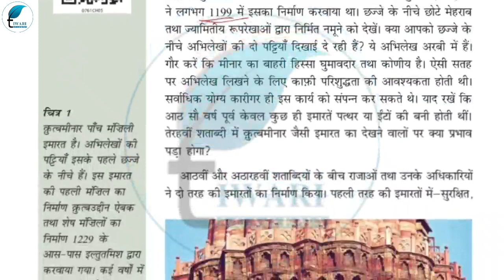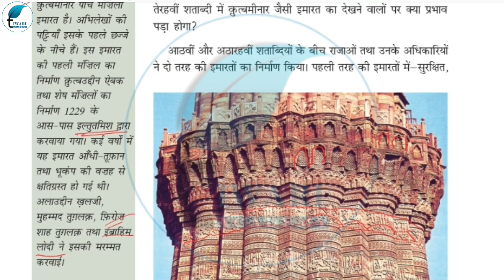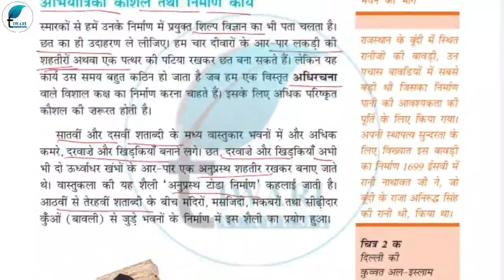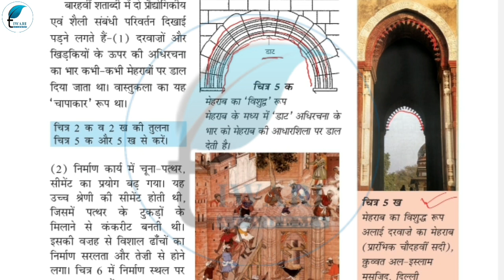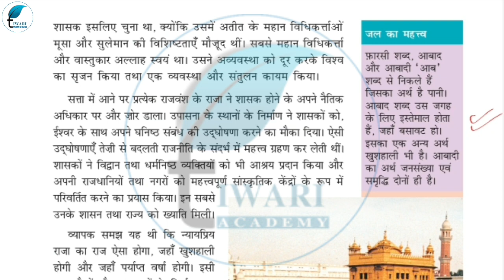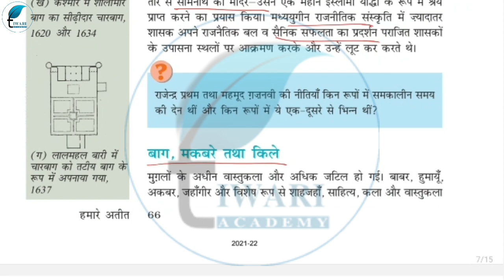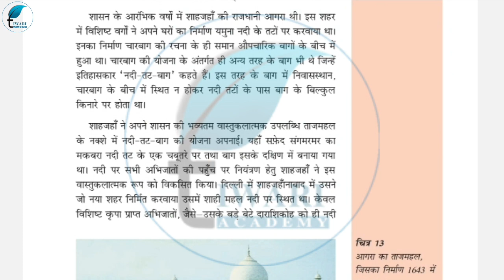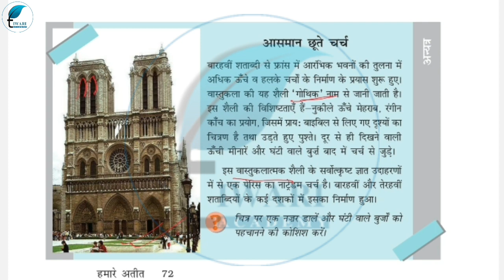NCERT Solutions for Class 7 Social Science History Chapter 5 in Hindi Medium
NCERT Solutions for Class 7 Social Science History Chapter 5 Shaashak aur Imaraten in Hindi Medium. Kaksha 7 Samajik Vigyan Itihas Adhyay 5 शाशक और इमारतें. and get the solutions in PDF file format.